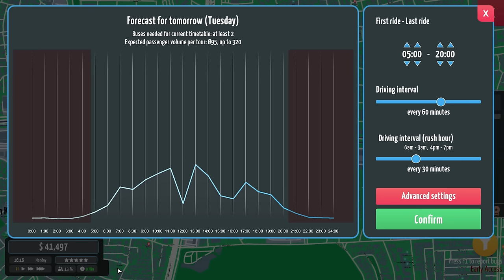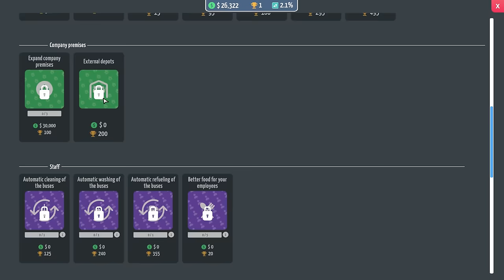BANGUN PERUSAHAAN BIS DI JAKARTA ! - City Bus Manager (1)